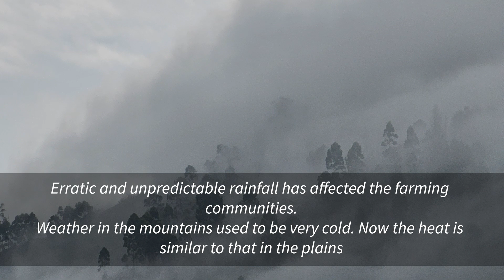Climate Change Impact: Farming Community, Vilpatti, Kodaikanal, India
Capital Club Dubai’s Sustainability Action Society Presents
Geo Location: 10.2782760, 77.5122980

By Aruna Narayanan, Founder, and Chief Impact Enabler, Real Impact
Special thanks to Shanmuga Vadivu, Selvi, and Devi reporting from Vilpatti in Tamil Nadu, India

The impact of climate change is directly experienced in communities that depend on nature for their livelihoods. Most often, women experience the impact severely.

Key highlights:

◽ The climate and weather patterns have changed not only over the long term but also in the recent years
◽ The rainfall has significantly reduced between 2022 and 2023.
◽ Erratic and unpredictable rainfall has affected farming communities.
◽ Weather in the mountains used to be very cold. Now the heat is similar to that in the plains.
◽ The sudden increase in heat is causing skin problems for some of the villagers who have always lived in cold weather conditions.
◽ Many communities are opting for paid labour jobs in other farms compared to farming on their own lands.
◽ Farming on their own lands is proving risky as they have to invest upfront, and the yields are unpredictable.
◽ Though many jobs are opening up in the tourism sector, these women prefer to work on farms as they enjoy being connected with nature.